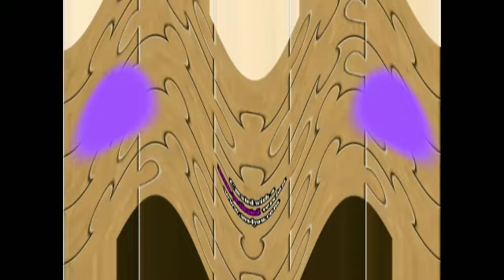Klasky Csupo Effects 2 In X Major 56